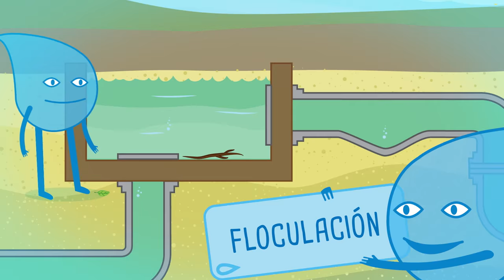La potabilización - Didáctica del Agua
Te explicamos el proceso de potabilización en un vídeo didáctico.